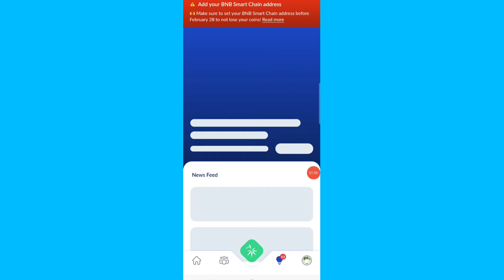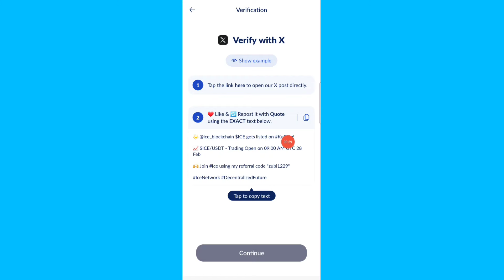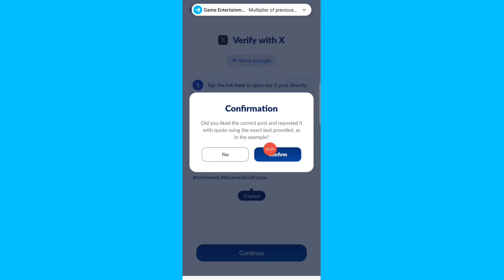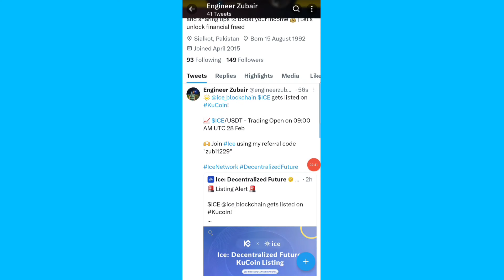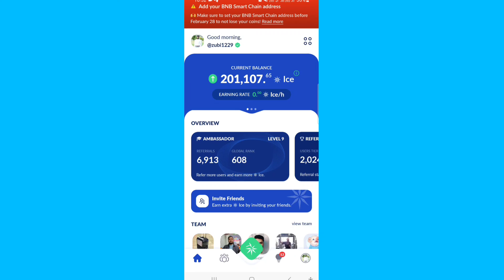Ice Mining Final Distribution Mil Gai || Do This Verification Today | Ice Mining App Update Today